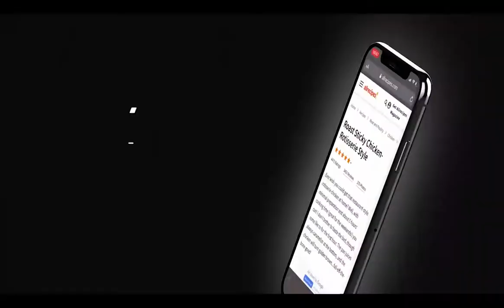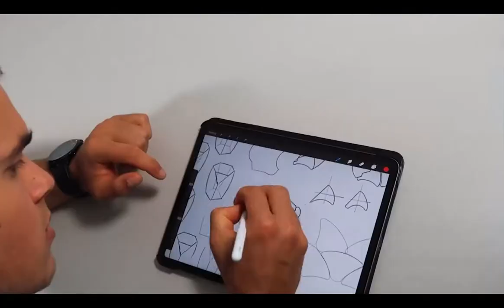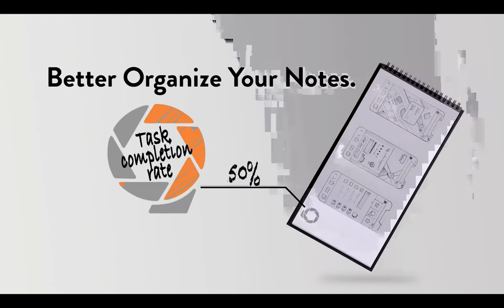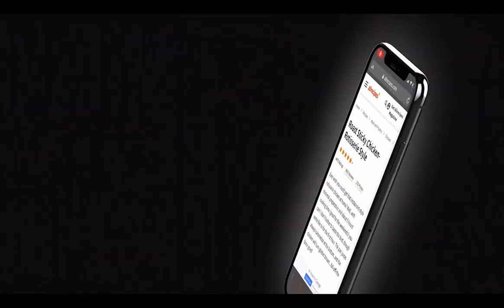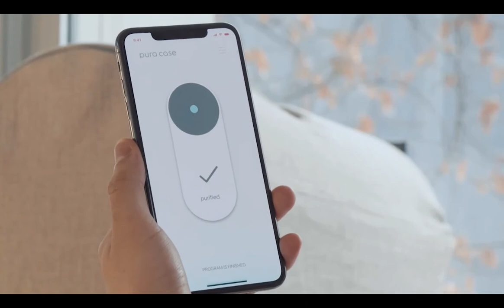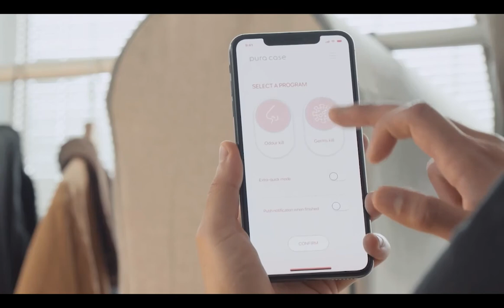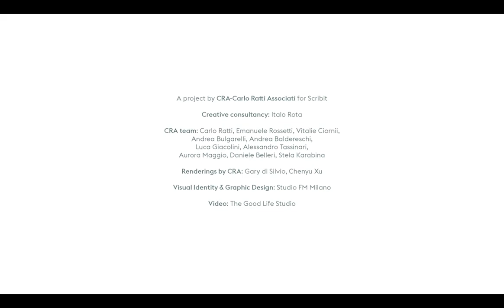WITTY CREATIONS THAT ARE ON ANOTHER LEVEL | UNO TECH HD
ROCKEEES - THE GRAVITY GAME MADE FROM RECYCLED FRIDGES!

AudioWow: Wireless Audio Studio the Size of A Matchbox

UNO Tech HD - Are you a  nerd who is looking for innovative tech gadgets? You are at the right spot, we showcase from amazon must have gadgets to dewalt dangerous heavy machinery equipment.